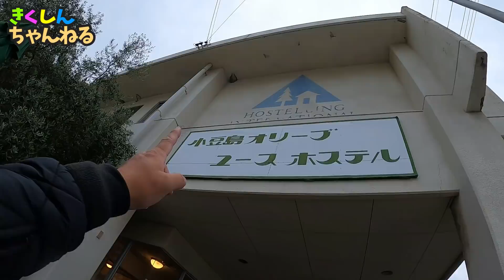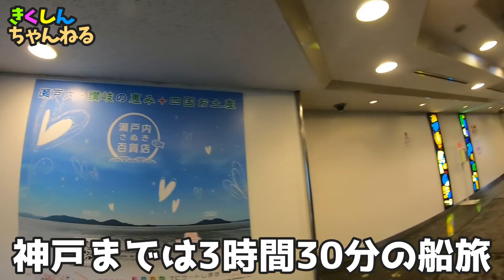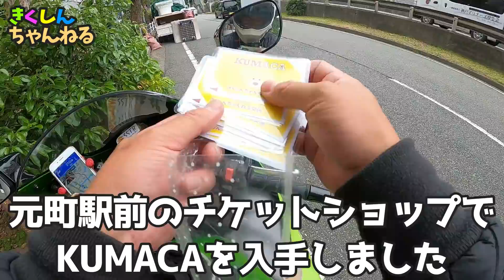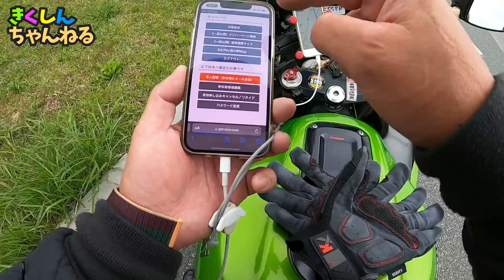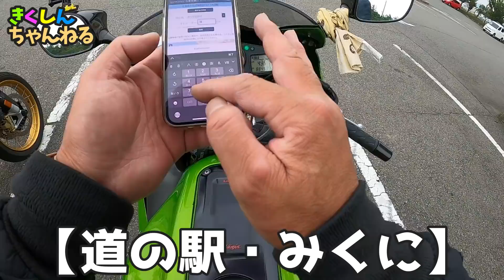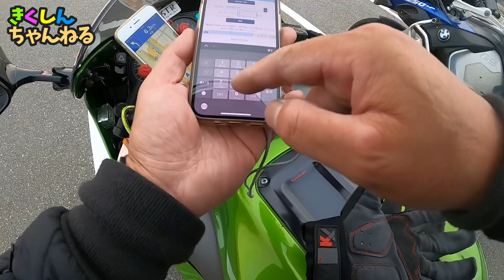間に合うか？【SSTR2022】まさかのフェリー遅延！香川県・小豆島出発！480km13時間の戦い！ NINJA ZX12R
【きくしんちゃんねるグッズ】はこちら！

今年もSSTRのシーズンがやって来ました！
どこから出発しようかな？と考えた結果・・・

香川県小豆島からの出発にすることにしました☆
今回はその前入りの動画をお届けします。岩手から往復2000km
フェリー２航路を乗り継ぎ出発地の小豆島までやって来ました。